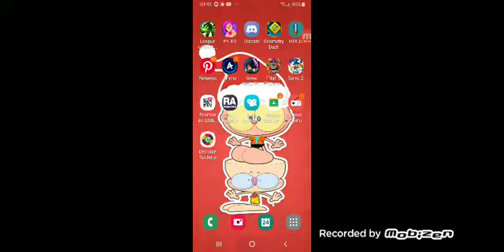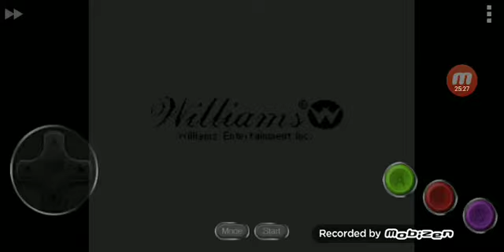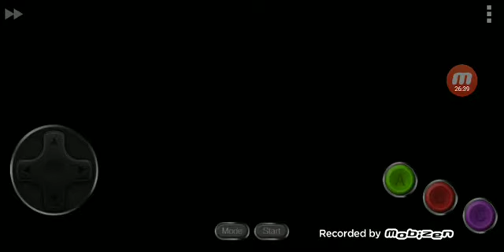Super Mario 64